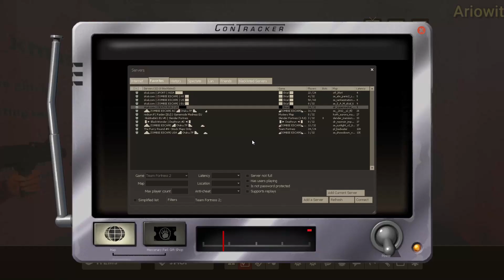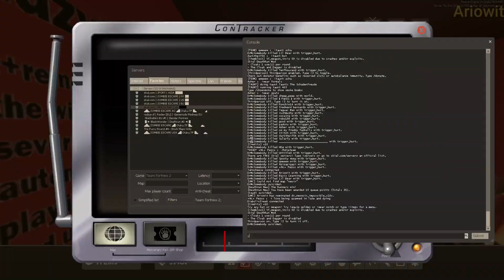TF2 DR Lazytown Skial - Team Fortress 2 Deathrun Gameplay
Team Fortress 2 is a team-based multiplayer first-person shooter developed by Valve Software as part of the game bundle The Orange Box. It was first released for Microsoft Windows and Xbox 360 on October 10, 2007. A PlayStation 3 version then followed on November 22, 2007. Following suit, it was released as a standalone title on April 9, 2008, and on June 10, 2010, Team Fortress 2 was released for Mac OS X. The PC and OS X versions of Team Fortress 2 adopted a "Free to Play" model on June 23, 2011, with all revenue being generated from microtransactions in the In-game Store. After several months of closed beta, Team Fortress 2 was finally released for Linux operating systems on February 14, 2013.

The game was first announced in 1998 as a sequel to the original Team Fortress mod for Quake (a first-person shooter video game, developed by id Software), but has since been through various concept and design periods. In 1999, the game appeared to be abandoning the art styles of the original Team Fortress Classic by transitioning toward a more realistic and militaristic style of gameplay. However, the design continued evolving over the game's nine-year development period and game engine switch. The final art style rendition of Team Fortress 2 resembles that of the original Team Fortress and Team Fortress Classic games, and also features a cartoon-like visual style based on the art of Dean Cornwell, J. C Leyendecker, and Norman Rockwell. Team Fortress 2 follows a popular trend in recent CGI films, in particular, films made by Pixar, such as The Incredibles.

The absence of media information or apparent development progress for six years of the game's development caused it to be labeled as vaporware, and it was regularly featured in the Wired News' annual vaporware list, among gaming news outlets. Since its release, however, the game has received critical acclaim and several awards.